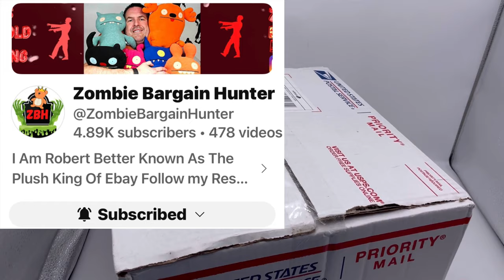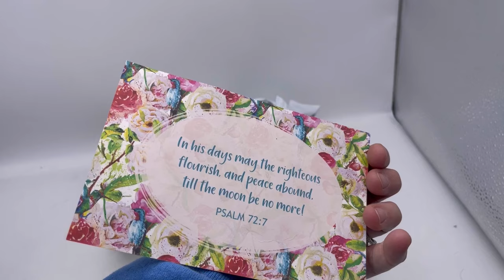What Sold on ebay Sourcing on Whatnot Unboxing Animated Plush Flipped for Profit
Sourcing on Whatnot Unboxing Animated Plush Flipped for Profit What Sold
mentions: @ZombieBargainHunter @RachelStrickland